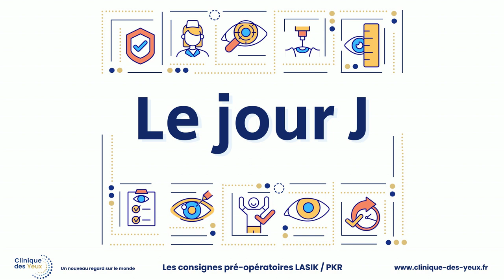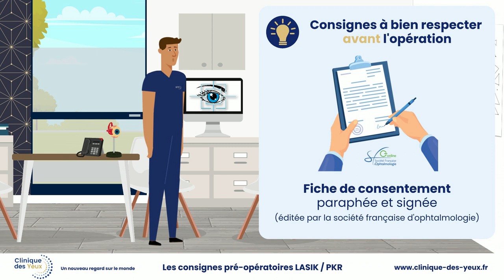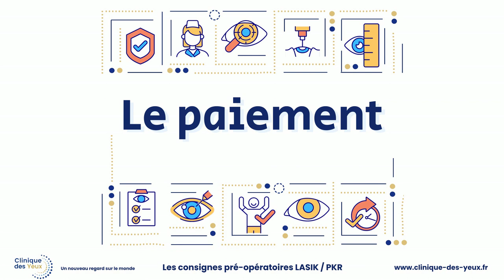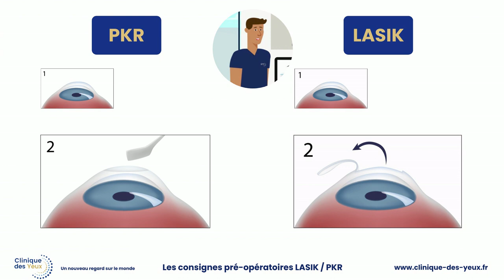Clinique des yeux chirurgie réfractive consignes pré opératoires